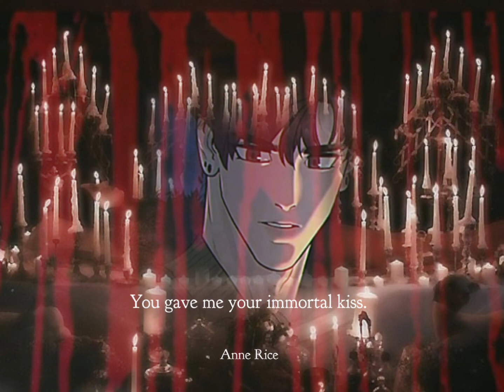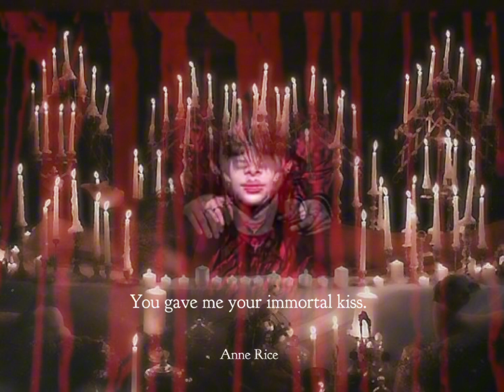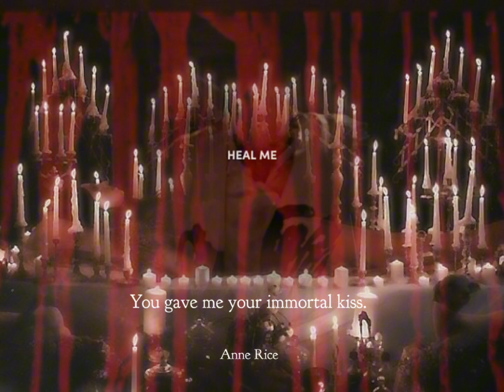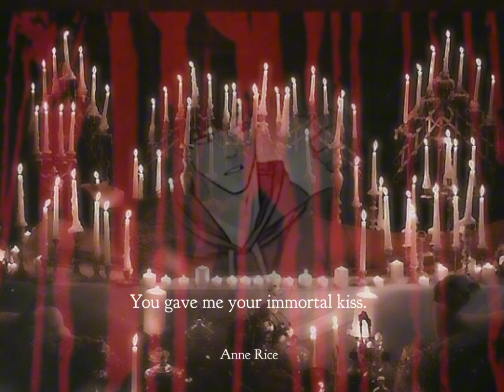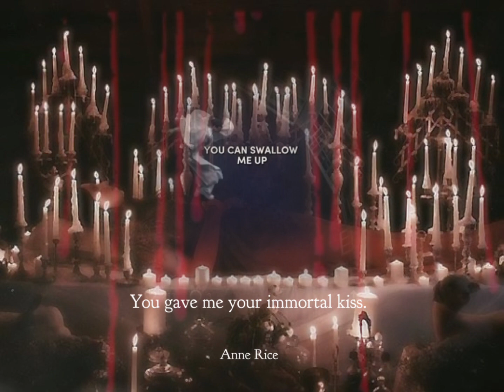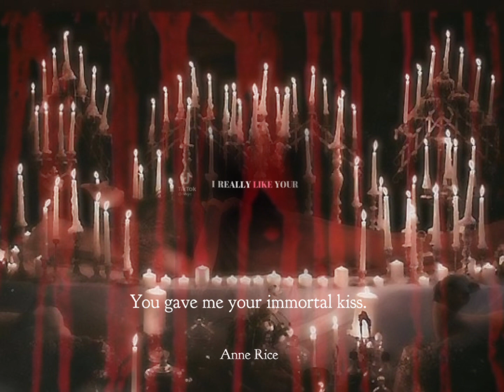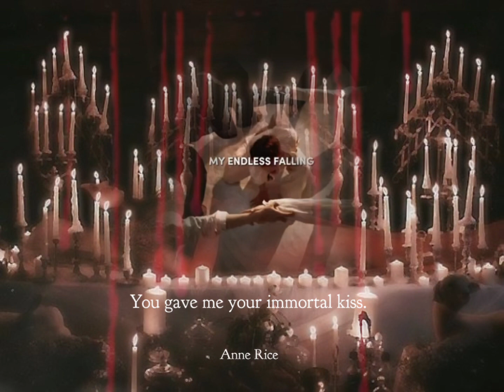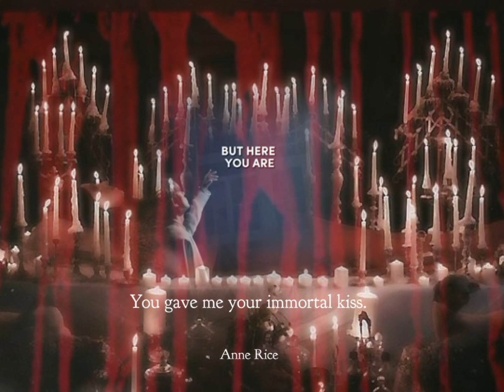the only vampire beauty subliminal you’ll ever need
poc and lgbtq friendly!
mostly masc affirmations-no not really unisex sorry!

idk why it’s so hard to find a vamp sub without a “be white/pale” benefits! so this one is free from those affirmations.
does contain affirmations for cool/grey
undertones but will not make you pale!